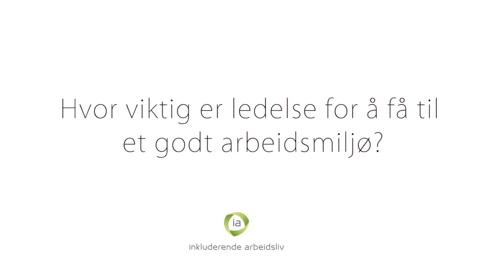UNIO og AKADEMIKERNE på IA-konferansen 2014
Musikk: Istockaudio (together-18191303)